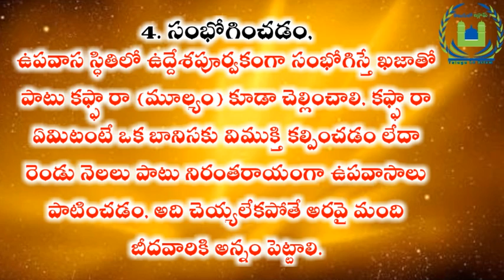ఉపవాసాన్ని భంగపరిచే విషయాలు? : Telugu Lo Islam : fasting during Ramadan dont's...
Fasting during Ramadan don't s: Telugu Lo Islam